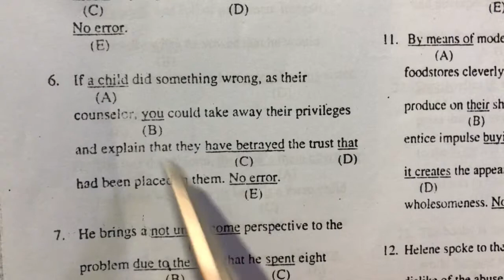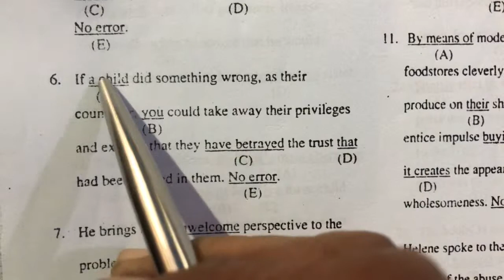Spot the errors 5